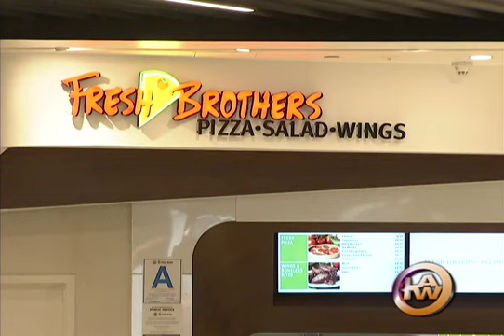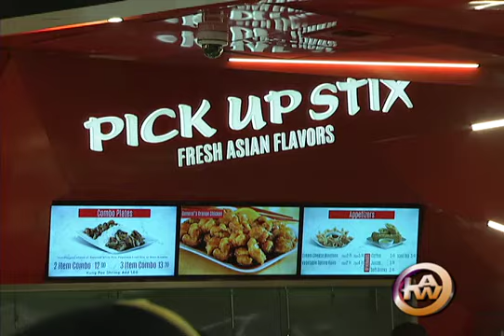LAX Terminal 2 Improvement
16 new retailers and dining destinations have opened at Terminal 2 at LAX!

Rasha Goel reports
Cameraman: Frank Aguilera